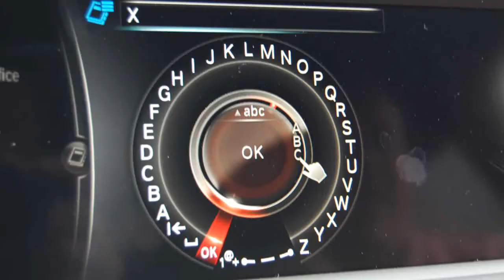BMW X5 Ride and Drive